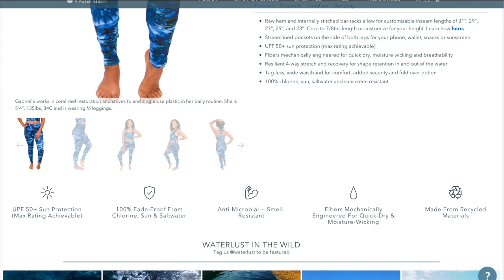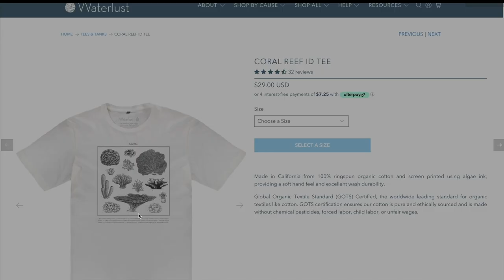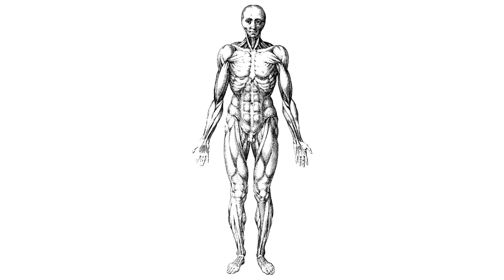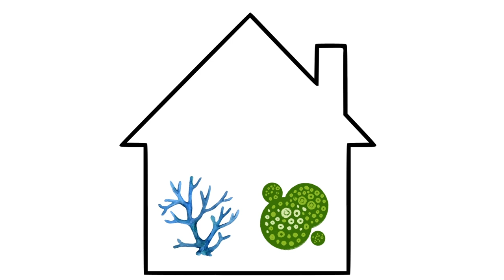Do you know what corals actually are?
Join coral scientist Dr. Liv Williamson as she explores the fascinating biology of corals, how corals are critical contributors to the global marine ecosystem, and why coral reefs are important for humans!